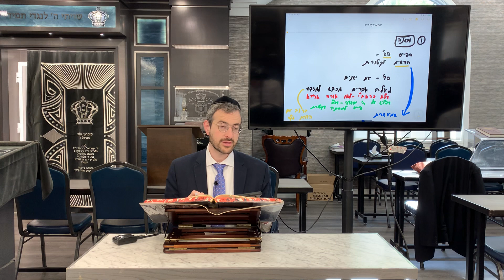Yoma Daf 26 - Daily Daf by Rabbi Shloimy Schwartzberg - שיעור דף יומי - מסכת יומא דף כ״ו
Daf Yomi - Yoma Daf 26 / שיעור דף יומי - מסכת יומא דף כ״ו